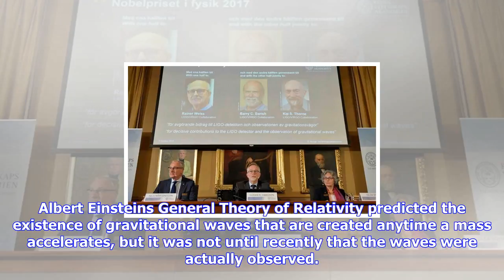Breaking News | Weiss, barish, thorne win nobel physics prize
Weiss, barish, thorne win nobel physics prize

Scientists Rainer Weiss, Barry Barish and Kip Thorne have won the Nobel Prize in physics for their w...